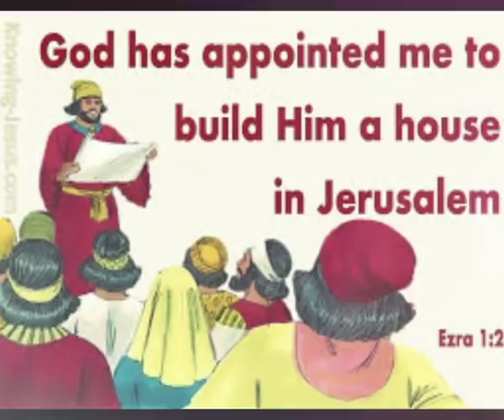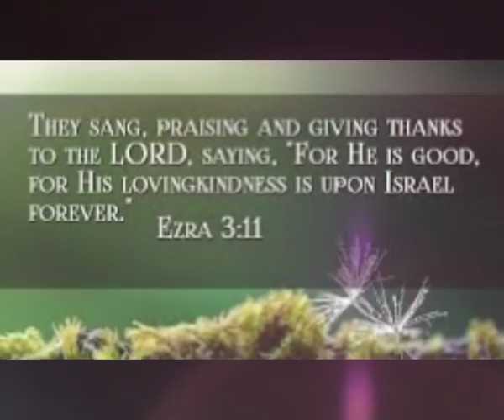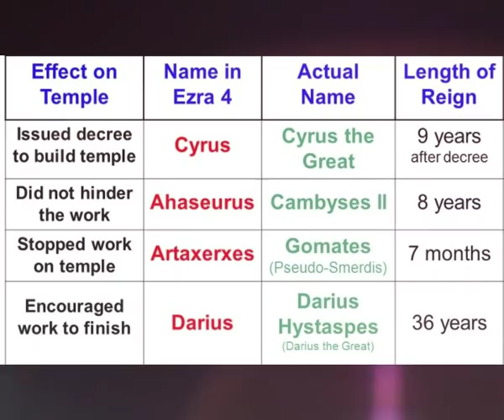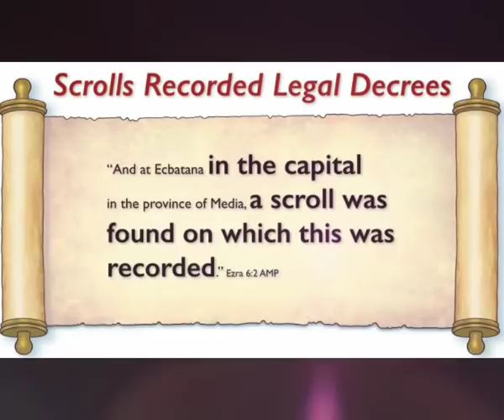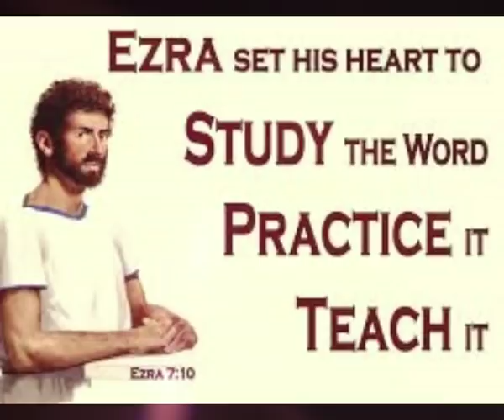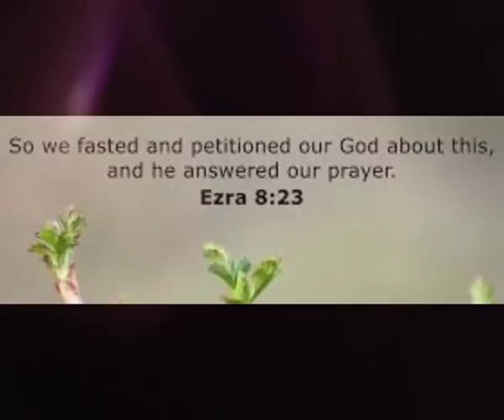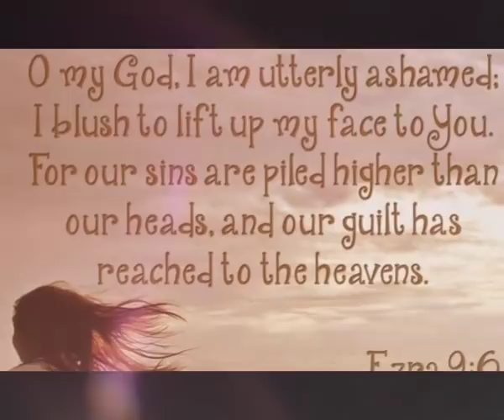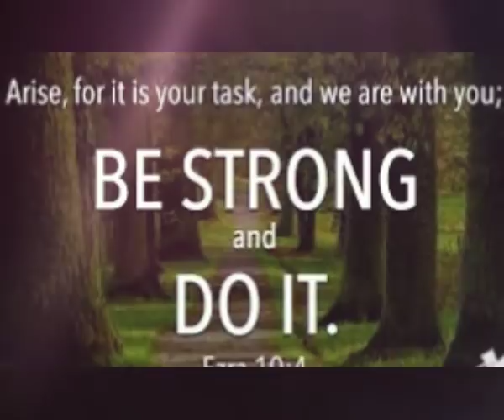ఎజ్రా || Ezra || Zac Poonen Telugu Christian Messages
దేవుని చిత్తము 3 || Proving God's Perfect Will || Zac Poonen Telugu Christian Message